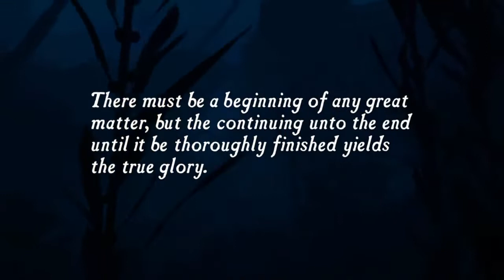Uncharted: Drake's Fortune - Part 1